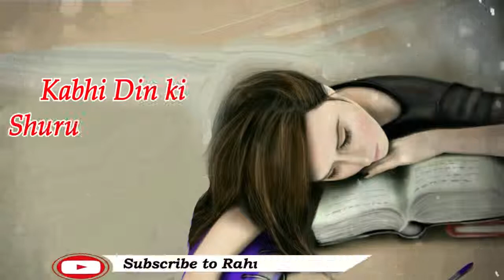💔💞💖💗 kabhi din ki shuruat m .